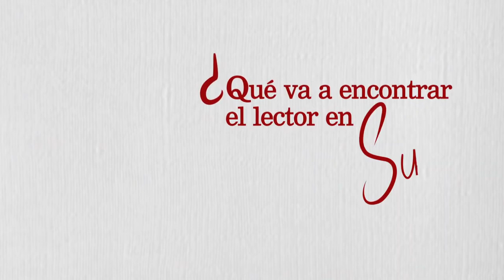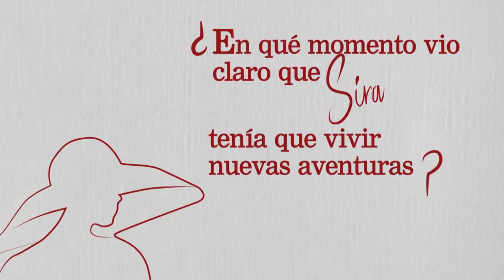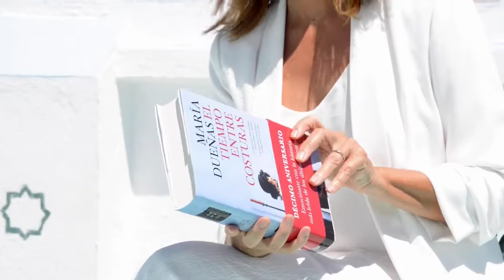Conversando con María Dueñas | Autora de 📚Sira📚 | Editorial Planeta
📖La segunda gran guerra ha llegado a su fin y el mundo emprende una tortuosa reconstrucción. Concluidas sus funciones como colaboradora de los servicios secretos británicos, Sira afronta el futuro con ansias de serenidad. No lo logrará, sin embargo. El destino le tendrá preparada una trágica desventura que la obligará a reinventarse, a tomar sola las riendas de su vida y a luchar con garra para encauzar el porvenir.